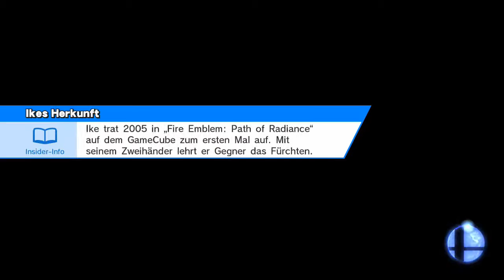Super Smash Bros. for Wii U - Missionen - Kampf der Pokémon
Modus: Missionen
Kämpfer: Quajutsu, Pikachu, Glurak und Lucario